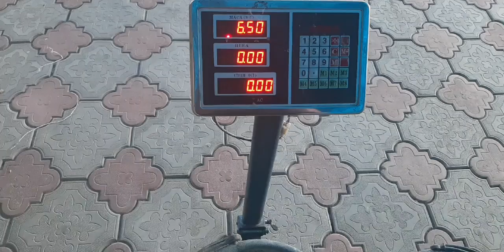рацион корм для барана